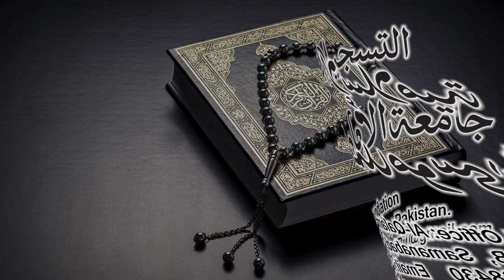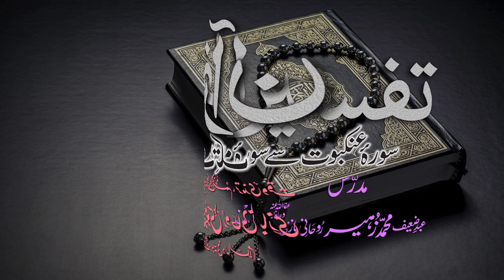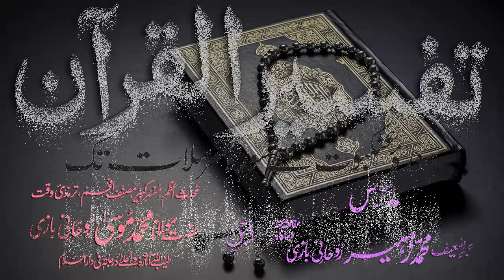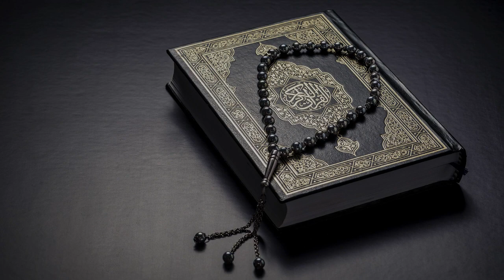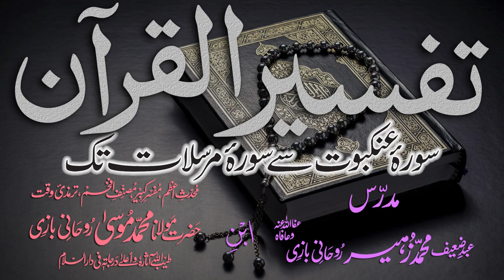Tafsir Dars - 96 - Sura-Ahqaaf - Ayat - 017 - Maulana Muhammad Zuhair Albazi - 18/04/2011